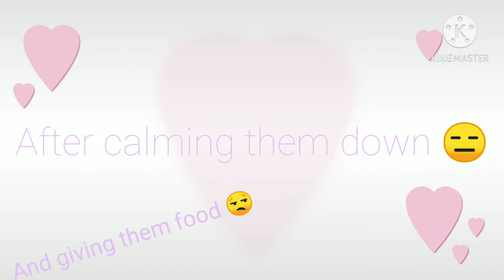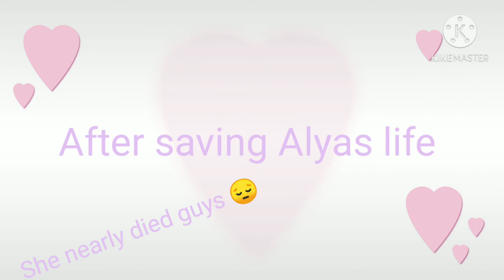MLB reacts to edits!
hope u like/liked it ❤️